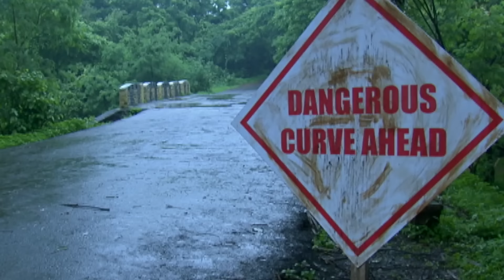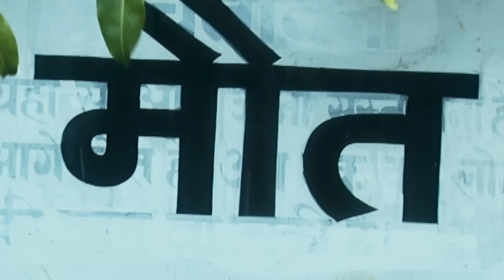खजाने के लिए इंसान बना शैतान | Aahat |Ghost |Horror Stories | Scary | Hindi Serial